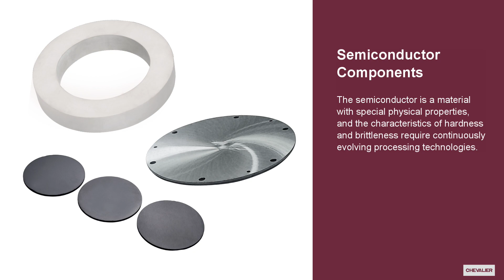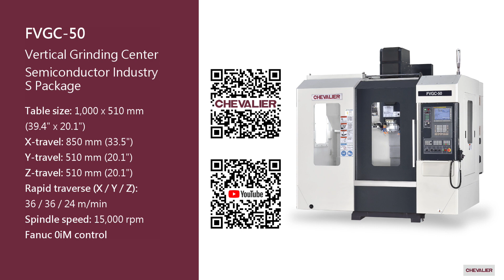【CHEVALIER】Vertical Grinding Center│FVGC-50 S package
The FVGC-50, configured for the semiconductor industry, has been improved and optimized to meet the evolving demands of processing hard and brittle materials specific to semiconductors. These enhancements include improvements in mechanism design, worktable drainage design, axial protection, fully enclosed tool magazine, and grinding filtration system.